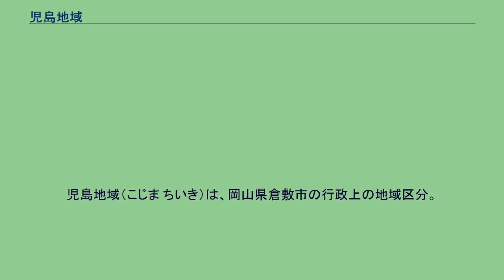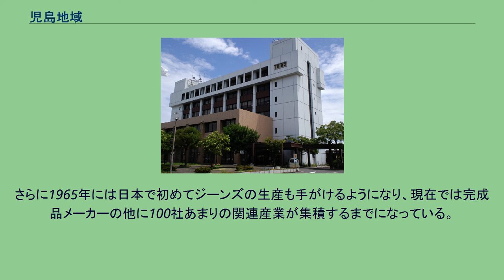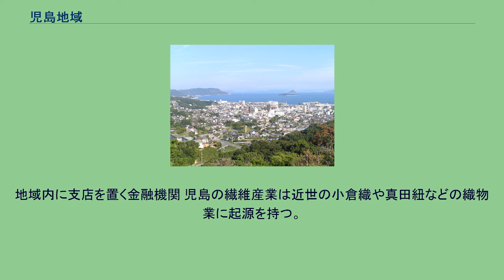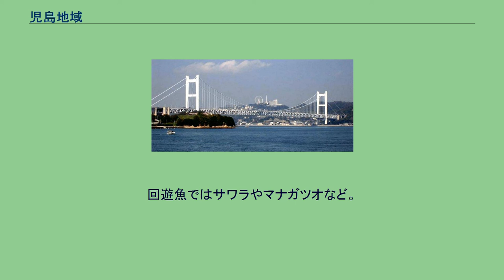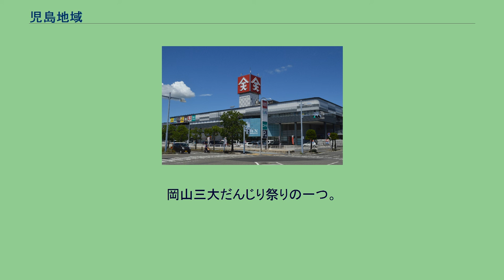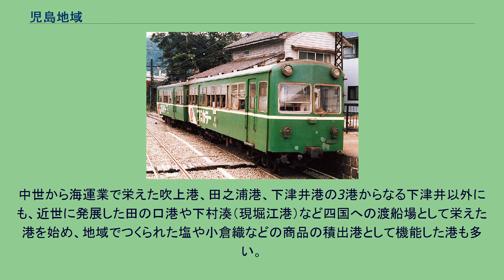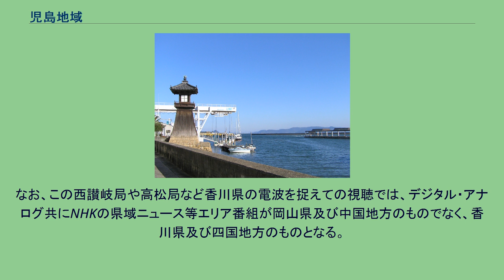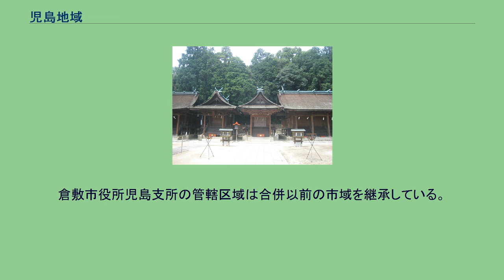児島地域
児島地域（こじま ちいき）は、岡山県倉敷市の行政上の地域区分。
同市南東部に位置し、倉敷市役所児島支所の管内にあたる。
かつての児島市に相当し、1967年2月1日、倉敷市・玉島市との3市による新設合併で改めて倉敷市となった。
本項では児島市についても述べる。
児島市街と瀬戸内海 児島は瀬戸内海に面した岡山県最南端（島嶼部を除く）の児島半島西部に位置する面積約80km2、人口約7万5千人の地域である。
また、1988年4月10日に完成した瀬戸大橋（本州四国連絡橋のうちの「児島・坂出（香川県）ルート」）の本州側の起点でもある。
古くから海運業や製塩業、繊維業が栄え、現在も学生服・ユニフォーム・ジーンズ等を代表とする繊維（アパレル）産業が盛ん。
日本産ジーンズ発祥の地としても知られている。
観光面では瀬戸内海国立公園の主要景勝地の一つである鷲羽山や王子が岳、中世からの港町である下津井などを有する。
なかでも、鷲羽山は瀬戸大橋と瀬戸内の多島海を眺めることのできる絶景ポイントとして県内有数の観光地となっており、市内の観光客数でも倉敷美観地区に次ぐ。
近年ではジーンズの生産工房や鷲羽山、歴史を巡る定期観光バスを走らせるなどして全国にアピールしている。
児島の立地する児島半島は近世初頭の干拓により本州と陸続きとなる以前は島であった。
倉敷市内でも自然豊かな地域であり、市内の緑地の大半が、また、数少なくなった砂浜などの自然海岸を有し、地域中央部を占める山から海へ小河川が四方に流れる複雑な地形と景観を見せる。
海に囲まれた地形的特徴から大きな河川は発達せず、古くから多くの溜池が作られた。
大部分は現在でも維持されており、地域の景観的特徴の一つとなっている。
地域を地形的に区分すると、北西側の鴨ヶ辻山系から北東の由加山系を境に大きく二つに分けることができ、北側で児島湾へ向かって東流する郷内川、南側で瀬戸内海（味野湾）へ向かって南北に長い児島丘陵の西側を南流する小田川、同じく東側を南流する下村川といった数キロの小河川沿いに比較的まとまった平野が見られる。
これら3つの平野部を除いて水田に適した低地に乏しい一方で、その地理的な条件を生かして古くから塩業や漁業、海運業、織物業などの産業が発達し、交易や信仰の拠点として経済的にも周辺地域より優越する場であるいわゆる都市的な場であったといえる。
現在の児島市街は、地域南東部の味野湾に面する近世からの市街地を基盤とする味野や下の町・田の口などを中心として海沿いや丘陵間の低地を流れる小田川・下村川沿いを中心に形成され、海に沿って約7キロ途切れなく続く。
市内でも高密度なまとまりとなっており、一部は沿岸部北側のなだらかな丘陵にも広がる。
また、半島の付け根の郷内川沿いには中世に繁栄した熊野権現を中心とする郷内地区が、児島の東半分を占める由加山山上には近世に繁栄し現在も地域の参詣客を集める瑜伽大権現がそれぞれ社寺とその門前町を残しており、さらに、半島西部の水島灘に面して古代の荘園と港の風景を今に伝える通生が、南端の備讚瀬戸に面して古い港町の下津井が立地する。
備讚瀬戸と瀬戸大橋 「こじま」あるいは「こしま」という地名は有史以来一貫して当地を含む現在の児島半島一帯を示す呼称として使用されており、歴史のある地名といえる。
最古の正史である『日本書紀』の国生み神話では、吉備子洲（きびのこじま）あるいは子洲（こしま）と記され、『古事記』では吉備兒島という呼称で登場する。
これらが史書における「こじま」の初見といえ、児島は本州や九州などに次いで古代日本列島を構成する主要な島の一つとして認識されていたことが伺える。
以上のように過去には種々の漢字表記が混在し、「児」は、兒・子・仔など、「島」は洲や嶋などと表記されることもあった。
1946年の当用漢字表告示以降は「児島」と表記される。
瀬戸内海のほぼ中央に位置する児島の海は、四国との間にかけて広がる備讚瀬戸海域に属し、また、鷲羽山を境として、東側の主に児島市街が面する海域は味野湾、西側で通生や塩生が面する海域は水島灘と呼ばれている。
また味野湾は、近年、魚の産卵場所としての重要性が認識されているアマモ場として瀬戸内海最大のものが存在する貴重な海域でもある。
児島の山は概ね300m以下の山からなっており、岡山県内で見ると瀬戸内丘陵群に区分され、倉敷市の地形地域区分では児島山地に属している。
児島地域には、1994年時点で614か所の溜池が存在し、その数は市内でも突出して多い。
そのうち約300か...